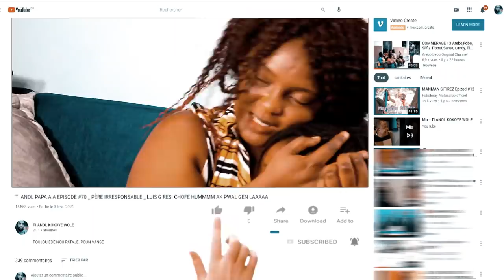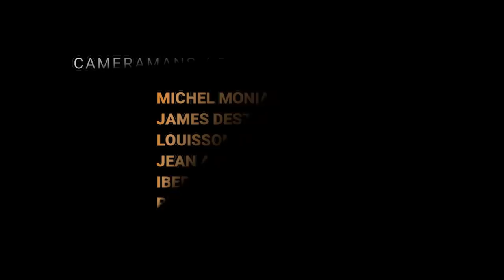TI ANOL PAPA A.A EPISODE 97 |PÈRE IRRESPONSABLE| AREBO VLE MOURI* NADIA DELIVRE* TI ANOL CHOFE...